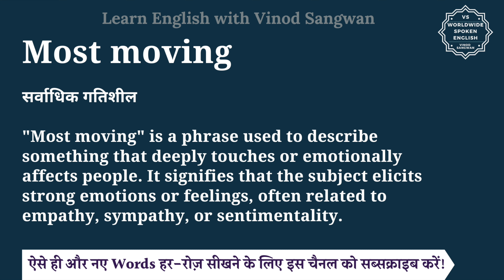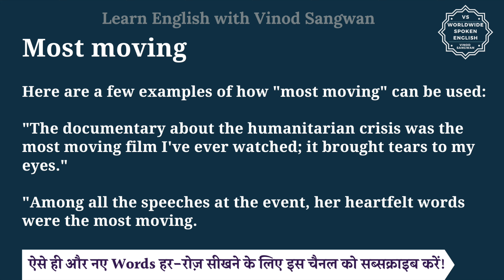Most moving meaning in Hindi | Most moving ka matlab kya hota hai | English to hindi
इस वीडियो में आप Most moving का हिंदी में मतलब समझेंगे और साथ में Most moving का pronunciation भी सीखेंगें यानि की आप Most moving के अर्थ के साथ साथ ये भी सीखेंगें की Most moving को कैसे बोले या Most moving को बोलने का सही तरीका क्या है |

तो बस एक मिनट में सीखिए Most moving को|
Let’s learn Hindi Meaning of Most moving in detail.

Most moving का हिंदी में अर्थ होता है
सर्वाधिक गतिशील

""Most moving"" is a phrase used to describe something that deeply touches or emotionally affects people. It signifies that the subject elicits strong emotions or feelings, often related to empathy, sympathy, or sentimentality. Here are a few examples of how ""most moving"" can be used:

""The documentary about the humanitarian crisis was the most moving film I've ever watched; it brought tears to my eyes.""
""Among all the speeches at the event, her heartfelt words were the most moving.

Most moving को इन उदाहरणों से और अच्छे से समझ सकते हैं